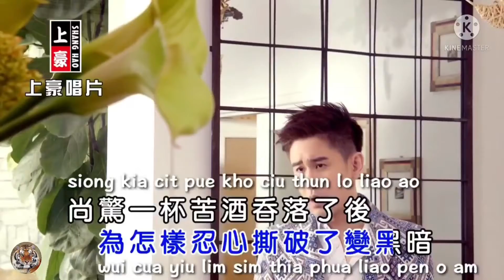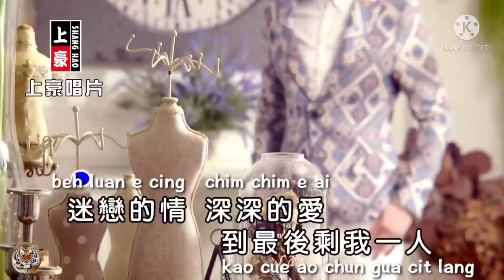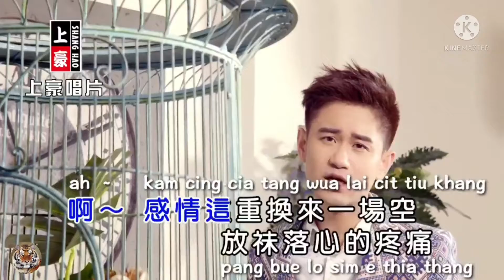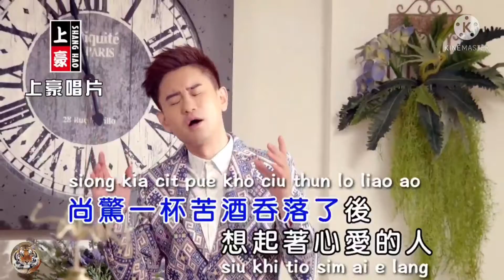BO EN E BI BANG